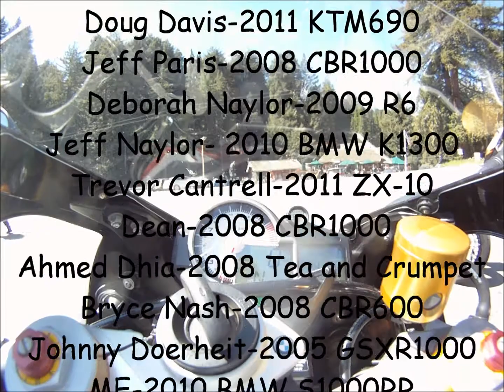STP and Alice's Epic Ride... April 3rd, 2011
Leaving Woodside, CA down HWY84 to LaHonda, CA